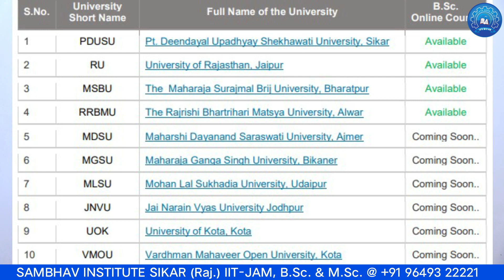Let's Talk About Something Important | SAMBHAV New Branch | New Batch Start | New Course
Welcome To SAMBHAV Institute Sikar
An Ideal Institute For B.Sc., M.Sc. & IIT-JAM
H.O.: In Front of SK Girls College, Sikar {Rajasthan}
B.O.:  In Front of OM Tower, Nawalgarh Road, Sikar (Raj.)

अब घर बैठे B.Sc. की शानदार तैयारी कीजिए... SAMBHAV DIGITAL App पर

🏆 SALIENT FEATURES:
✓ Full HD Recorded Video Lectures
✓ Printable Classroom Notes PDF
✓ Doubt Section For Ask Question
✓ Important Question Paper PDF
✓ All PDF Can Download Offline
✓ Exam Imp. Question Paper PDF
✓ DTS Paper PDF

🔗 If Link Not Work Then Type it Manually in Google Chrome

SAMBHAV Institute Sikar
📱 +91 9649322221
(Everyday, 8am-6pm)
😊 We Are Happy To Assist You!